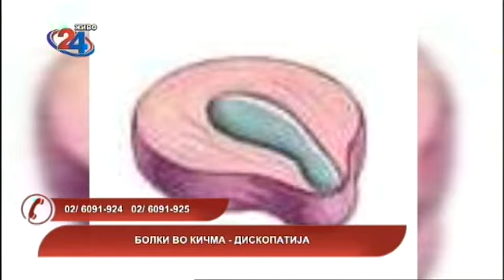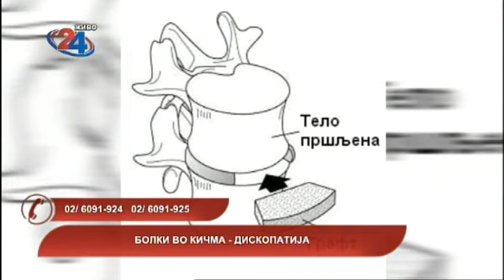Македонија денес - Болки во кичма (дископатија) 18 04 2017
Гостин: Прим. д-р Толе Битовски, спец. физијатар